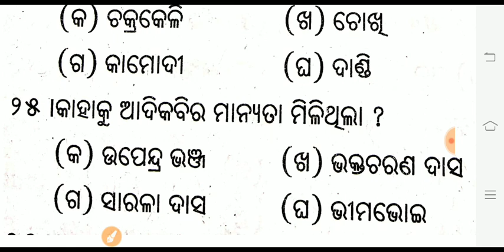ODIA pedagogy most important questions ||Otet special classes 33||sir odia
®©®short tricks of land, boundaries and states

lekha o lekhaka. Odia